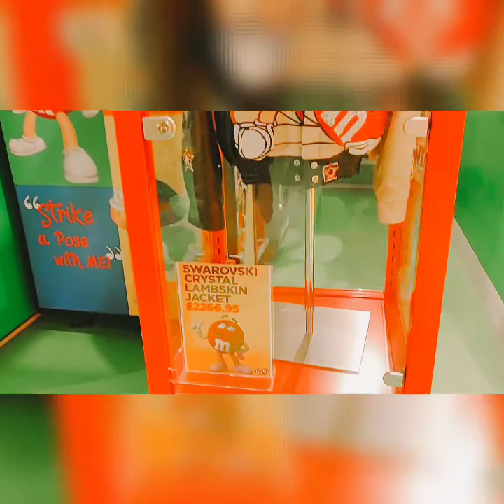Pasok Tayo sa m&m's Factory Ng London 💜🇬🇧